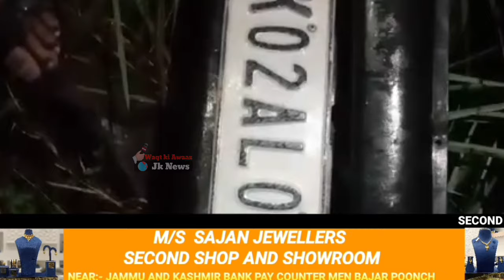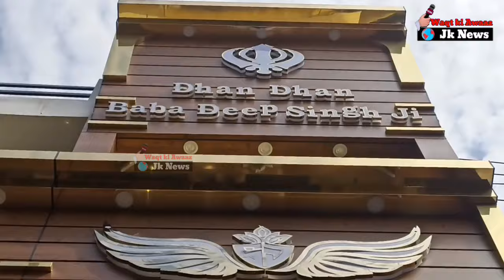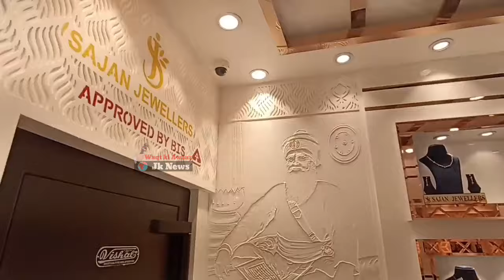بہانچ گاؤں میں الٹو کار کو حادثہ، ایک شخص زخمی، ڈسٹرکٹ ہسپتال پونچھ میں زیر علاج